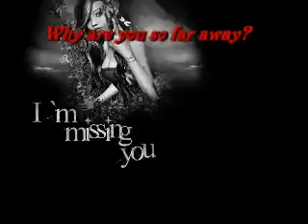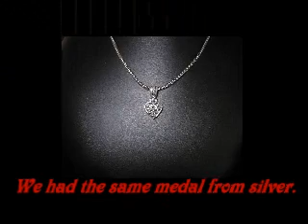Ruby : Why are you so far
What is this song ABOUT? What was the basic idea? The inspiration came from a dream... "one of my nightmares at night"... In my life dreams play important role.. So this is why I wrote a song like this.. :) Let's listen it, and enjoy.. :) If you have time, or note, just comment on:D